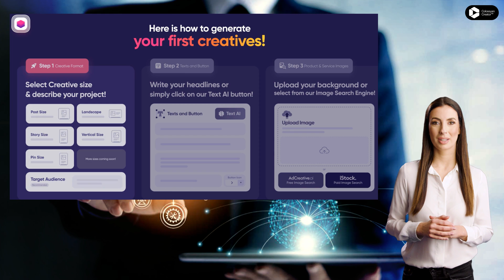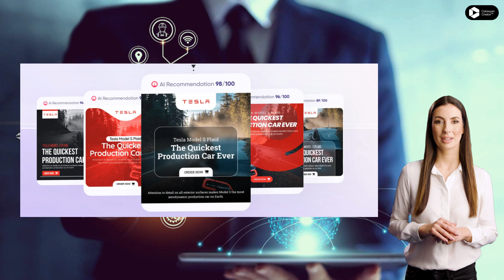This INSANE NEW AI Tool Creates Digital ADS - Make 300$ A DAY with these ads!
Welcome, everyone! Are you tired of spending hours creating Facebook Dynamic Creative Ads with multiple creatives? Say no more! In this video, we'll show you how to create different creatives with the most professional look!